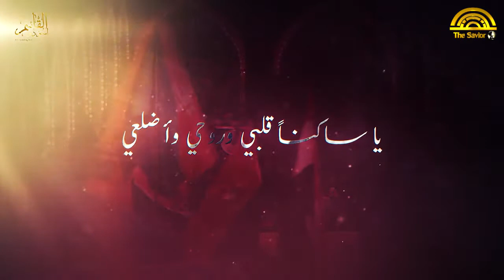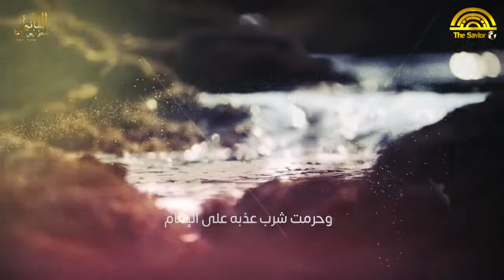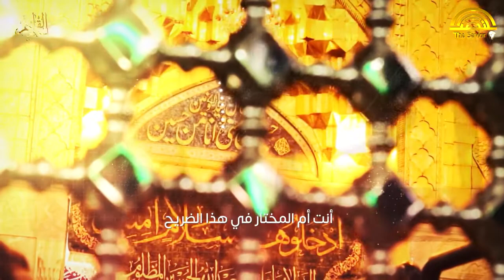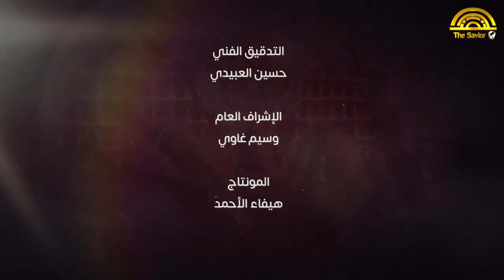قصيدة يا ساكناً قلبي | رسول ابراهيم